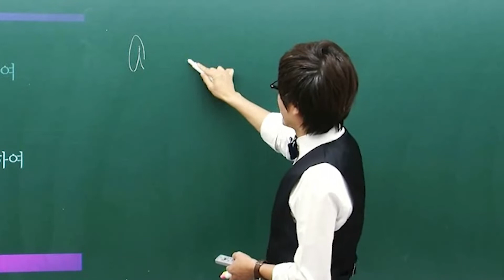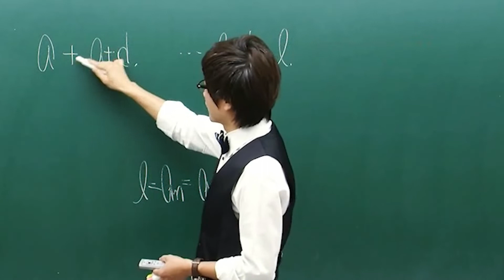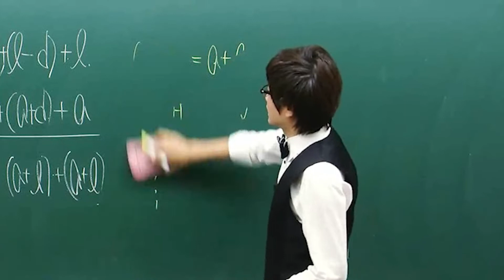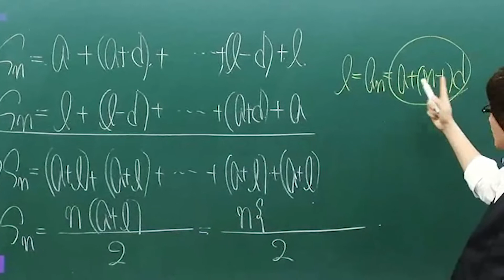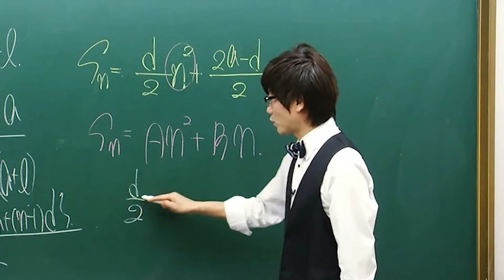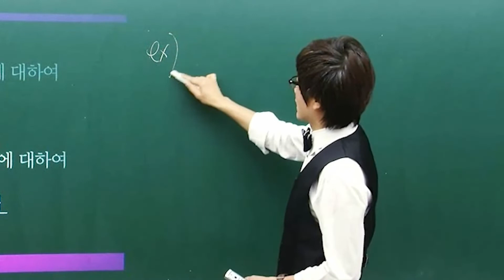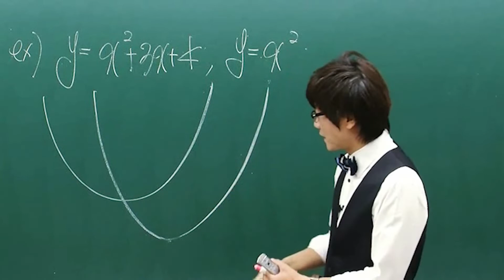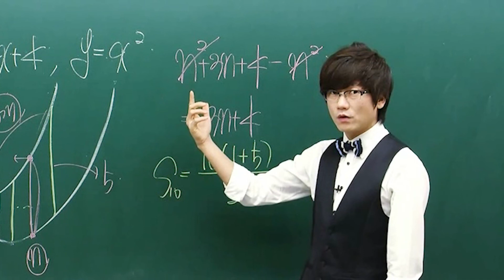등차수열의 합 / EZ개념 / 장안동 수학학원 엠베스트SE 공부습관8640 학원